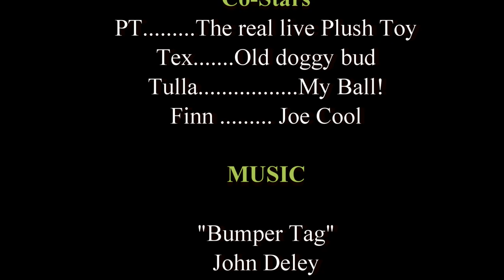Mr B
Sweetness and love, gentleness and kindness – that’s Mr. B.  An older gent, Mr. B is a rough coat Border Collie that likes to play with balls, squeaky toys and chew rubber bones.  Coming into his foster home, Mr. B must think he is on a spa retreat as we’re working to reduce his waistline and recondition his coat through a summer trim.  You can help Mr. B achieve his ‘ultimate makeover’ and recapture his handsome Border Collie youth; all we ask for are the beauty photos to post on NCBCRA Facebook!
Mr. B is housebroken, loves his bed in his crate, gets along well with dogs and cats, walks nicely on a leash, rides well in the car, and is easy to be around.  He’ll wander over to your side for pets and hugs, and loves your kind words and praise.  Mr. B’s activity level is on the mellow side - he is a quiet fellow, preferring to hang out and observe the world around him.
With a complete veterinary check-up, Mr. B is healthy and ready to meet his new family.